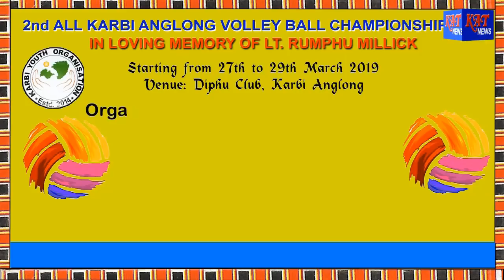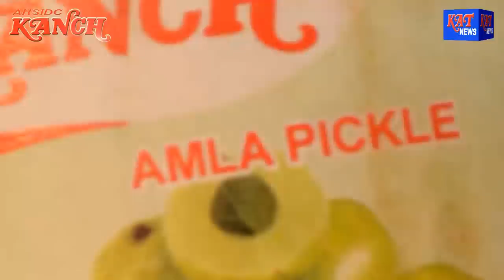Morning News Hour Date 22 03 2019